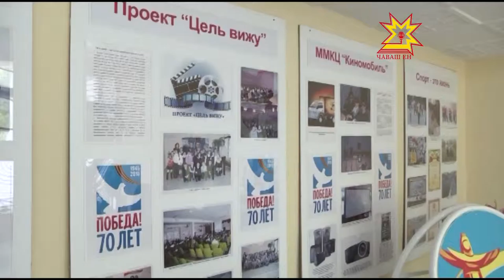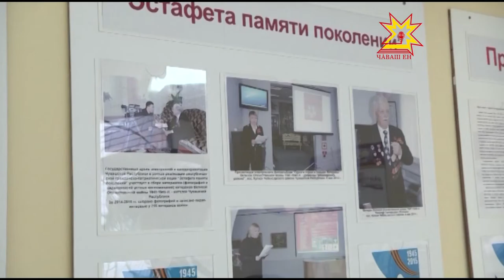День кино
Следующий год по указу Президента России Владимира Путина объявлен годом кино. А сегодня День кино отмечают все  поклонники этого вида искусства. Оно переживало  разные времена. Неизменным оставалось одно - наша любовь к нему.